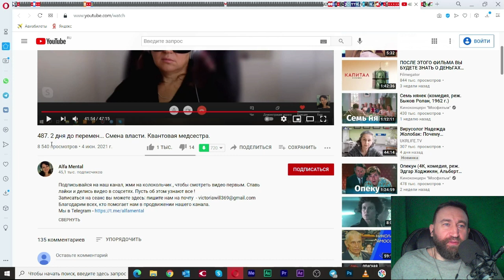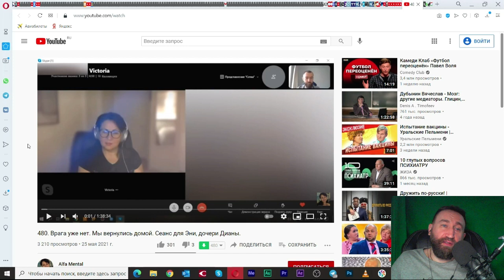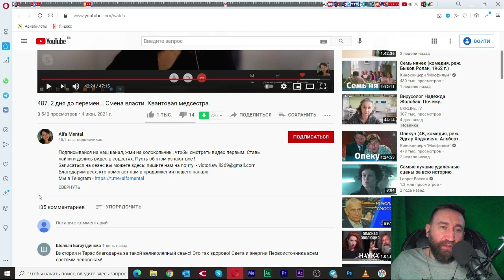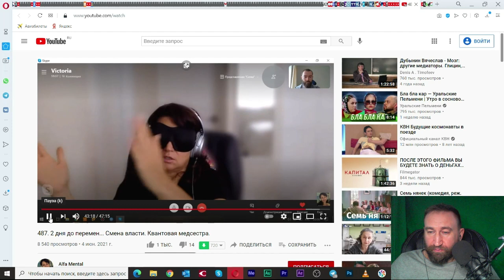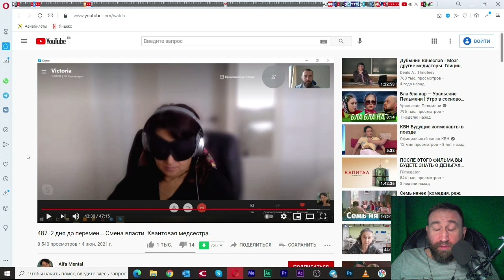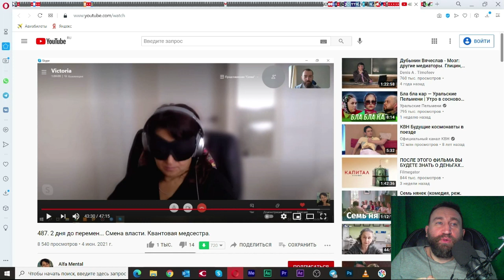Благодарность Вике Альфа Ментолу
6 июня 2021